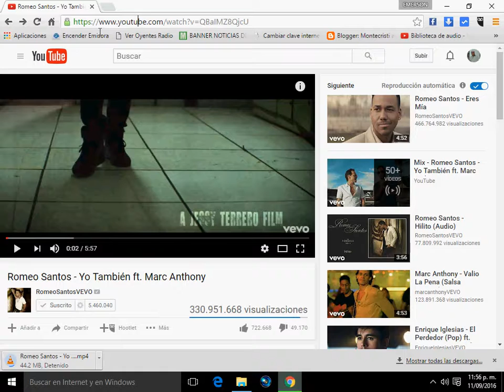Como descargar videos de Youtube en un minuto y diez segundos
Como descargar videos de Youtube rápido y facil